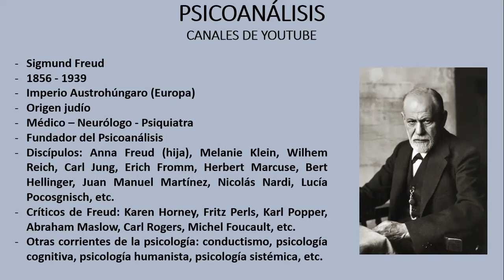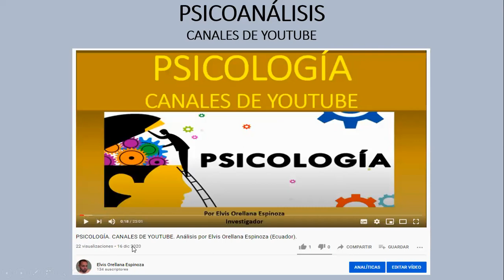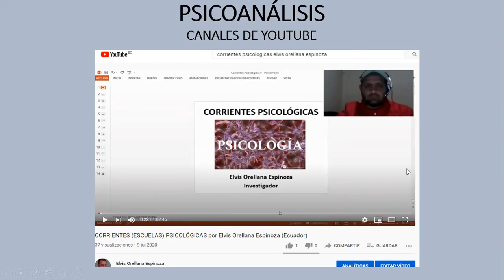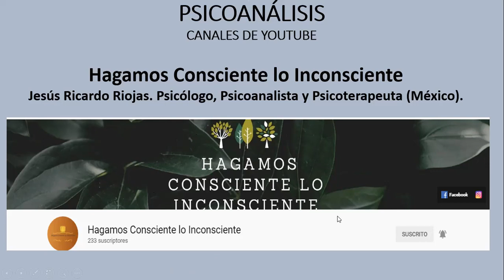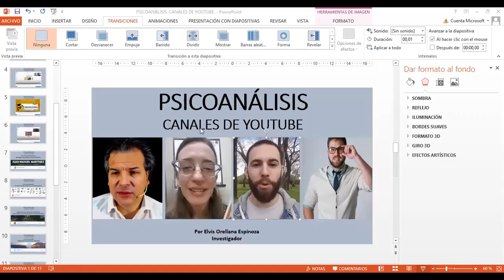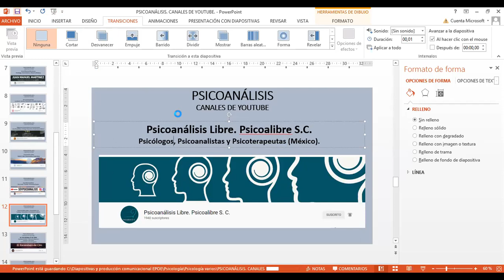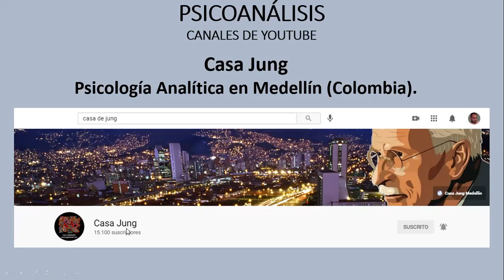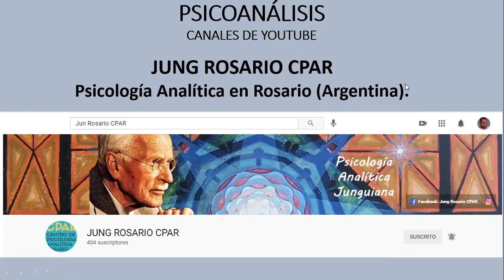PSICOANÁLISIS. CANALES DE YOUTUBE. Por Elvis Orellana Espinoza (Ecuador).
ANUNCIOS EN EL CANAL - ASESORÍA PSICOLÓGICA - ASESORÍA FAMILIAR - ASESORÍA ORGANIZACIONAL - ASESORÍA DE TESIS - CURSOS - CONFERENCIAS. Magister Elvis Orellana Espinoza, Psicólogo con 12 años de experiencia.